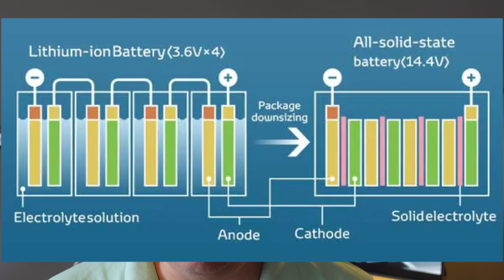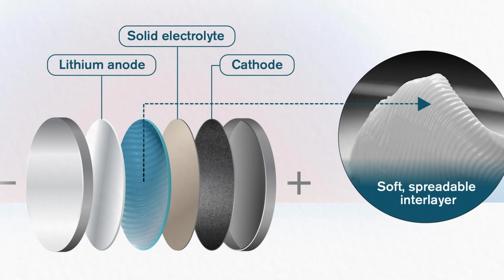Las baterías de Toyota que superan los 1.000 kilómetros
Toyota lleva muchos años trabajando para tener baterías en estado sólido en la próxima generación de vehículo eléctricos incrementando además la densidad de energía de estas baterías pudiendo llegar a los 1.000 kilómetros de autonomía por cada recarga.